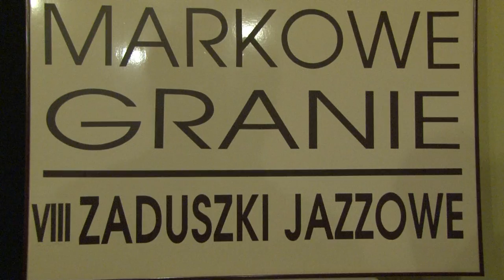Pegaz wydanie 6/2011 VIII Zaduszki Jazzowe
- Wystawa zatytułowana "Marcaje" Anny Mietlińskiej
 - Występ zespołu Globetrotters na VIII Zaduszkach Jazzowych